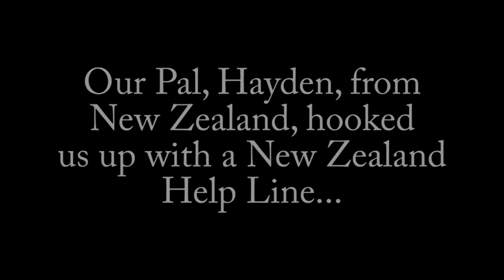Funny Prank Calls | "Can You Get My Ball?" Pranks Fun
A really funny prank call! "Can you get my ball?!" We call A New Zealand help line and find out just how helpful they're willing to be!

Do you know someone you'd like us to prank? Our phone pranks are fun - like this one - and not mean-spirited, so if you have Skype, we can all someone for you on their home phone, sell phone or whatever. We can call anywhere in the world... If you want us to get someone, maybe with "Can you get my ball?!" or maybe something else, drop me a PM right here at the channel, and we'll get after it.  :-)

ADDRESS TO FIND US ON SKYPE FOR THE "WHAT THE HELL DO YOU WANT?!"
VINE: Search for "Curtis Candy"

OUR SCHEDULE:

Monday -- Random Comedy Video; It might be 10 minutes long, it might be 6 seconds long. :-)

Tuesday -- Talkin' With The Chatbots: Simsimi, Evie, Mitsuku, CleverBot and the gang.

Wednesday -- Omegle Trolling With The Whole Gang!

Thursday -- Old White Man Dramatic Readings: Rap Songs, Book Excerpts, etc.

Friday -- Talkin' With The Chatbots: Simsimi, Evie, Mitsuku, CleverBot and the gang.

Saturday -- Omegle Trolling With The Whole Gang!

Sunday -- Google Hangout Live Stream or Ask.fm "We Answer Your Questions" video.